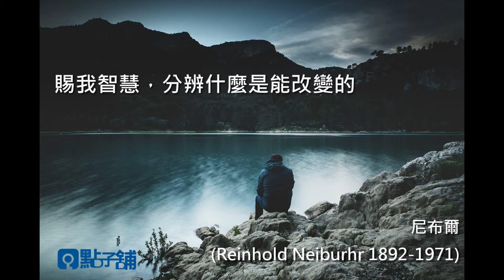【點子舖悄悄話】禱文-尼布爾│點子舖解憂教室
編、譯、朗讀：劉清彥

主啊，求祢賜我寧靜的心
接受我所不能改變的事
賜我勇氣，改變我所能改變的
賜我智慧，分辨什麼是能改變的，什麼是不能改變的。
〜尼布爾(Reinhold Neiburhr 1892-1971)